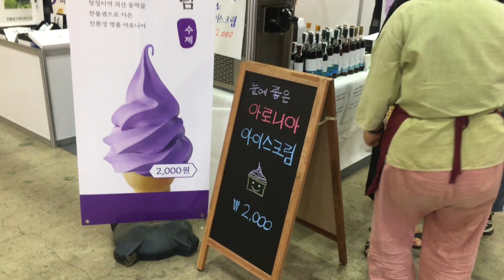GÜNEY KORE'DE HELAL YİYECEK FESTİVALİ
Merhabalarrr !!! Güney Kore'de düzenlenen Helal Yiyecek Festivaline sizler için gittim . Bakalım Kore'de ne gibi ürünler var. Hadi hep birlikte izleyelimm görelimmm. Umarım keyif alırsınızzz kocamann sevgilerrrr !

Videolarımdan anında haberdar olmak için zili açmayı unutmayın.
Nasıl video içeriği istediğinizi yorumlarda belirtirseniz sevinirim.

Kocamannnnn Sevgilerrrrr .
İyi seyirler 🖤🌹